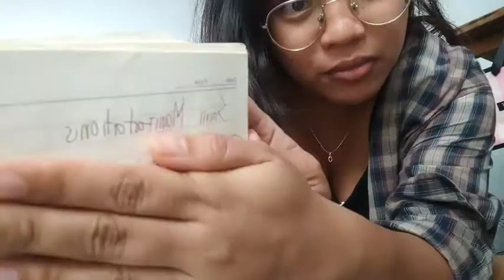Hot Girl S*** on Sunday | Vlog #2